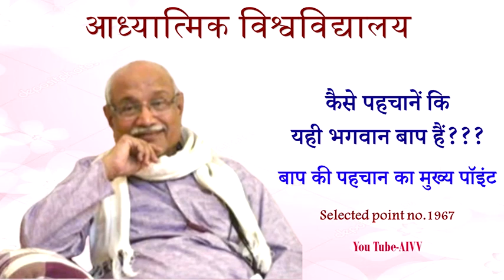AIVV ll 1967- कैसे पहचानें की यही भगवान बाप है? बाप की पहचान के मुख्य पॉइंट VCD 467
AIVV ll 1967- कैसे पहचानें की यही भगवान बाप है? बाप की पहचान के मुख्य पॉइंट Kaise pahchane ki yehi bhagvan baap hai? Baap ki pahchan ke mukhya point VCD 467

Copyright :    AIVV

AIVV
Murli Points
Murli Class
आध्यात्मिक विद्यालय
मुरली पॉइंट्स
मुरली क्लास